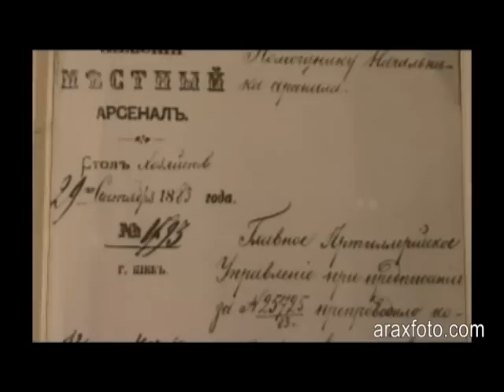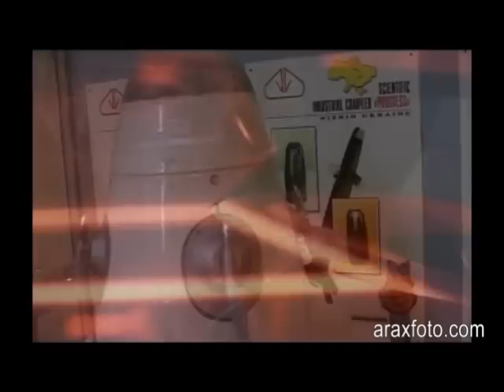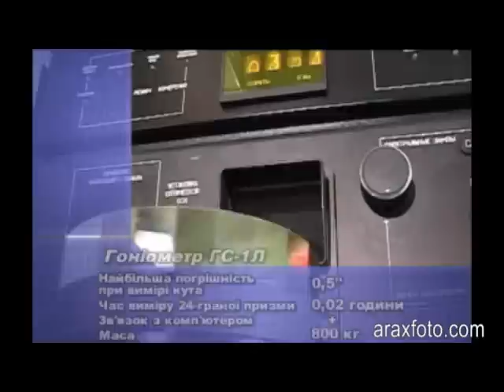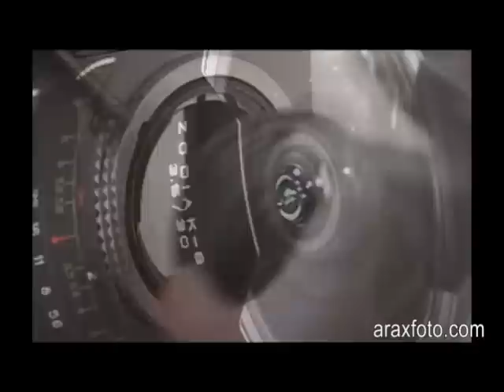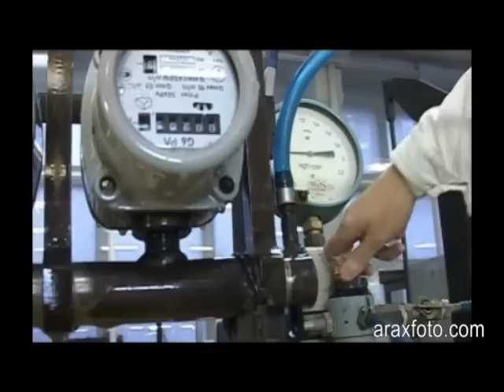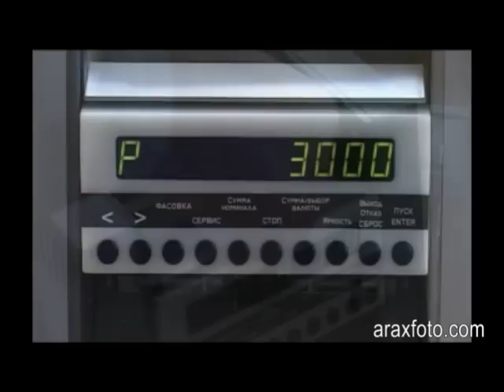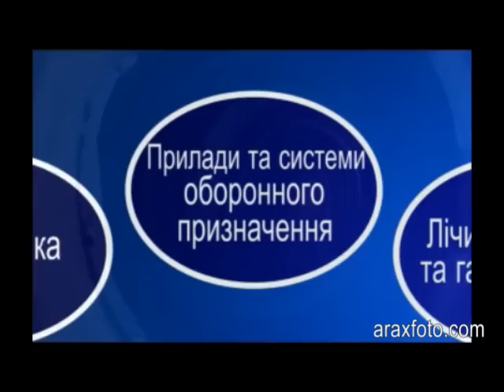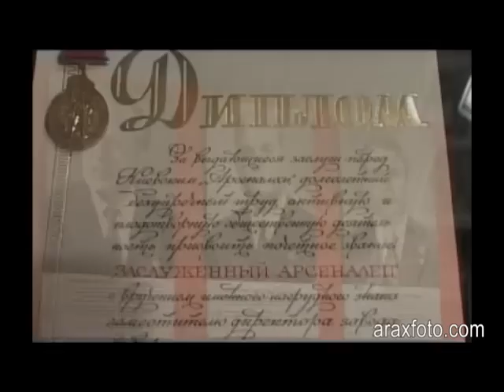ARSENAL factory ("Zavod ARSENAL") history. Kiev, Ukraine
After 245 year the ARSENAL factory closed down in 2009.